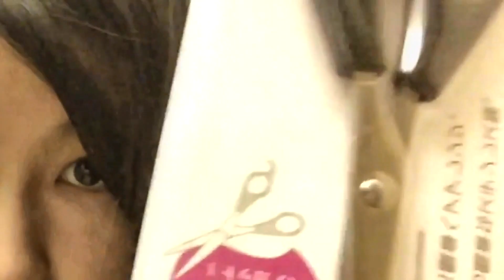2秒バッサリカット超イメチェン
たった100円のハサミ最高だね！時間もお金も売れないYouTuberは節約が大事⁉︎